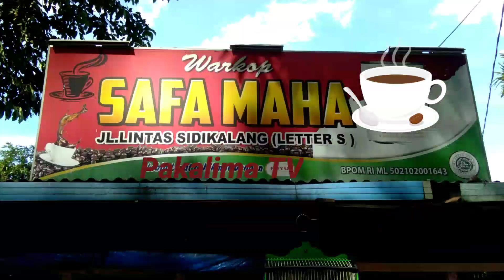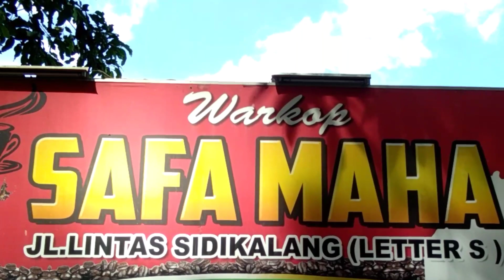Leter "S",Destinasi Pariwisata di Sitinjo,sederhana,namun tempatnya bikin betah.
Leter S adalah salah satu destinasi pariwisata di dairi,tepatnya di perbukitan desa sitinjo,jalan sidikalang-medan,disini kita bisa menikmati pemandangan alam yang cukup indah,dan cocok bangat untuk tempat istrahat bagi pengemudi yang mungkin kelelahan dlm perjalanan.

selain menyediakan tempat istrahat,disini juga bisa menikmati makanan dan minuman sambil menikmati pemandangan alam,pemandangan arah ke sumbul,dan hamparan sawah yang luas,

tempat ini rekomendasi bangat ya untuk pengendara jalan lintas sidikalang-medan,apalagi pengendara dari aceh ke medan,atau sebaliknya.
disini kita bisa melepaskan istrahat sejenak.